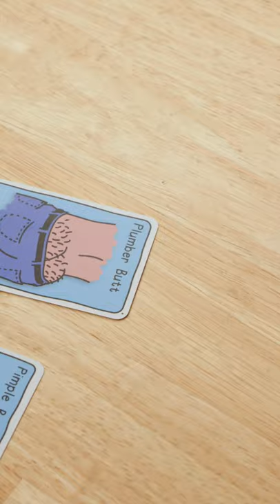Get off your butt and get a copy of this game from Vat19.